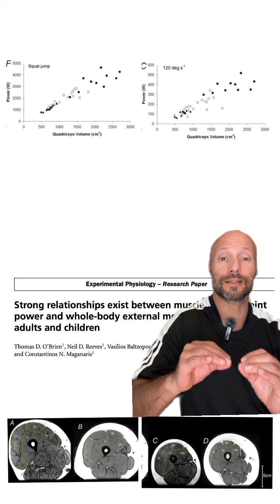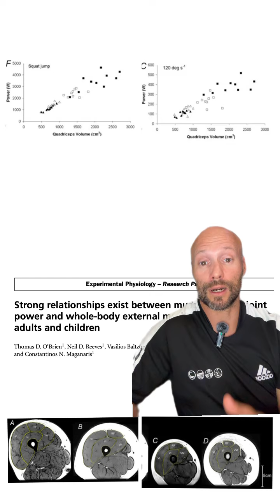🍗 VOLUMEN EN EL CUÁDRICEPS Y PRODUCCIÒN DE POTENCIA 🍗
🚹 En varones
🚺 En mujeres
🚻 En niños y niñas
Existe una correlaciòn muy fuerte entre el TAMAÑO DEL CUÀDRICEPS y la potencia generada en extensiòn de rodilla y salto
🦍 Quién anda con ganas de una buena pretemporada de volumen del bueno, equipo? 🦵🏻
REFERENCIA: DOI: 10.1113/expphysiol.2008.045062